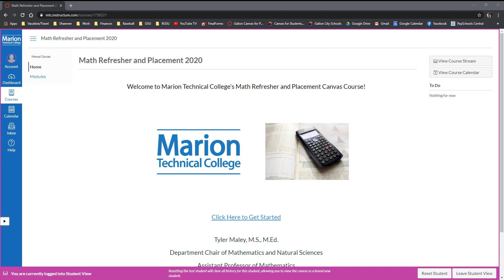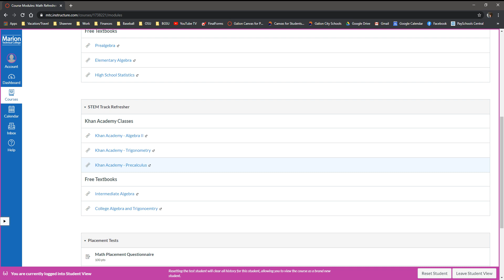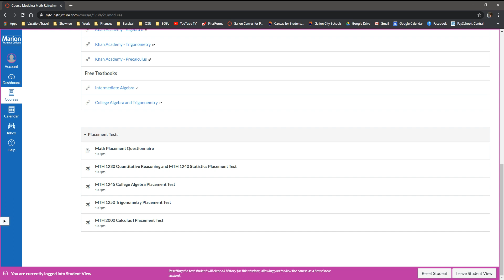Overview of Marion Tech's Math Refresher and Placement Canvas Course